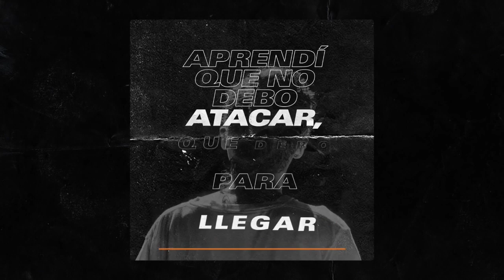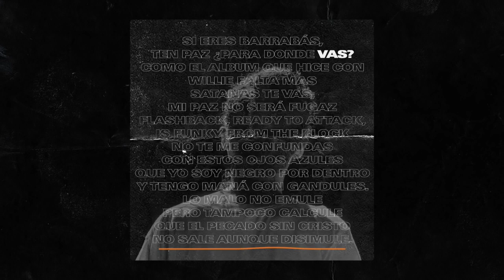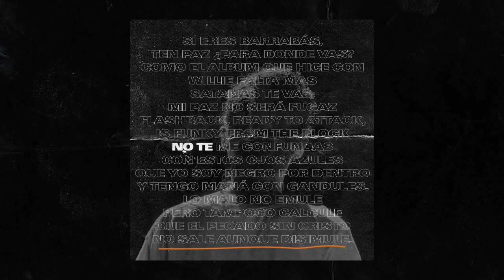Funky 🚦No Fallará 🛑 Ft ander Bock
Funky y Ander Bock No Fallara